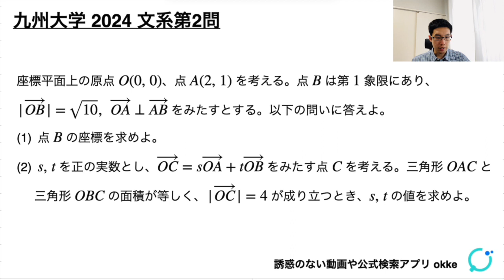九州大学2024文系第2問でじっくり学ぶ（平面ベクトル）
単なる解説を超えて、「問題で学ぶ」入試数学解説です。初見での思考力や、処理の工夫の訓練に！今日は九州大学2024文系第2問の問題をじっくりと解説しました。

0:00 問題
0:12 解説（概略）
1:59 解説（詳解）(1)
7:06 解説（詳解）(1) 別解
9:36 解説（詳解）(2)
14:49 解説（詳解）(2) 別解
19:07 エピローグ

初見への対応力と処理の工夫を身につけることを目的とした、実践的な演習シリーズです。良問演習のあとに是非。（2018-最新年分）